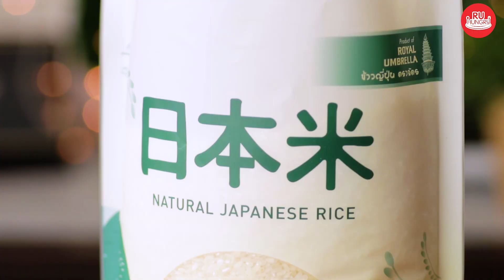ข้าวหน้าหมูทอดทงคัตสึ จากข้าวญี่ปุ่นตราฉัตร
หมูสามชั้น 70กรัม
ไข่
แป้งสาลี
เกล็ดขนมปัง

เกลือ
พริกไทยดำ

❤ส่วนผสมสำหรับทำซอสทงคัตสึ
น้ำผึ้ง 2 ช้อนชา

❤วิธีทำซอส
นำส่วนผสมทั้งหมดผสมให้เข้ากัน พักทิ้งไว้

❤วิธีทำหมูทอด
หมักหมูด้วยเกลือและพริกไทยเล็กน้อย  (หากหมูชิ้นหนาควรทุบหมูให้บางลง (ทุบส่วนที่เป็นเนื้อหมู))
เมื่อได้ที่ให้นำมาคลุกแป้งสาลี ตามด้วยไข่ และเกล็ดขนมปังตามลำดับ  (ควรเลือกใช้เกล็ดขนมปังที่ละเอียด)
นำลงทอดในน้ำมันร้อน ใช้ไฟกลาง

❤ข้าวญี่ปุ่นตราฉัตร
วิธีการหุงข้าวให้อร่อย
ล้างมือก่อนหุงข้าว
ซาวข้าวและล้าง จนน้ำซาวข้าวใส
ใส่ข้าวตราฉัตร 1ส่วน และน้ำสะอาด 1.1 -1.3 ส่วนลงในหม้อหุงข้าวไฟฟ้า เพือเพิ่มความอร่อย นุ่มเหนียว เป็นตัว แนะนำให้แช่นำ้ 30นาที ก่อนกดปุ่มเริ่มหุงข้าว (ปรับเพิ่มหรือลดปริมาณน้ำได้ตามความเหมาะสม)
หลังจากข้าวสุก ให้พักไว้ อย่างน้อย 15นาที ก่อนนำไปรับประทาน